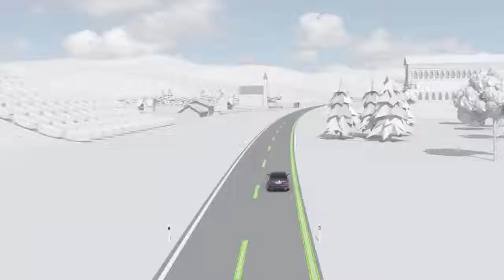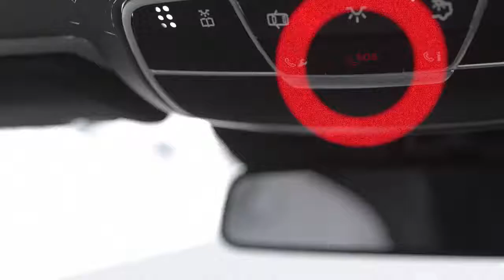2018 NEW W222 Mercedes Benz S-Class - Active Emergency Stop Assist